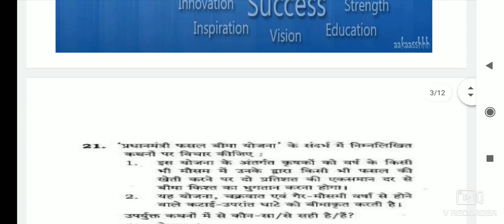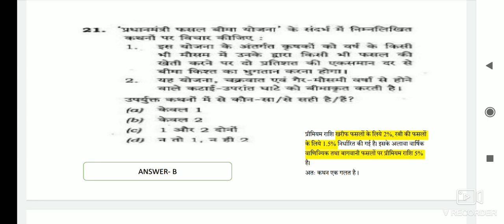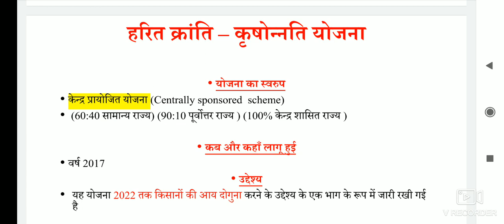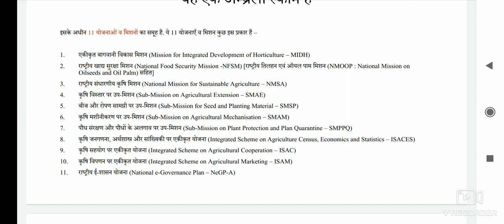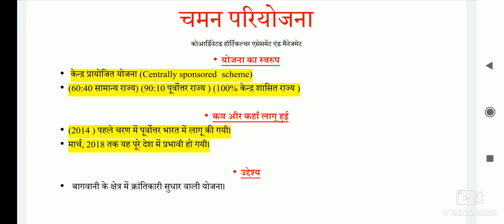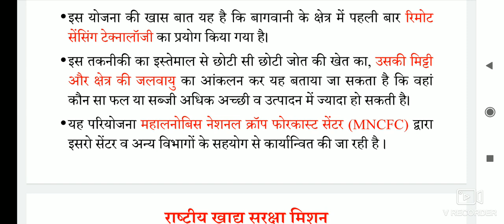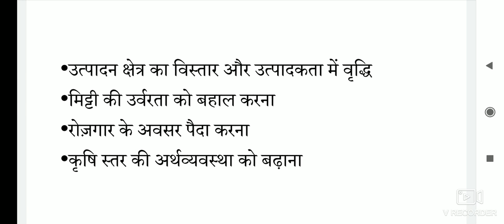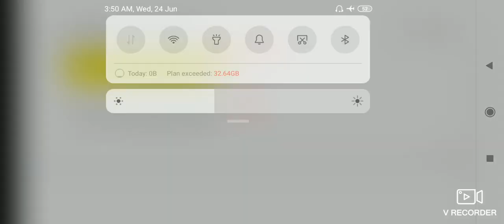L03 Govt schemes सरकारी योजनाओं के परीक्षा में पूछे गए प्रश्न by Veer Sir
Join telegram grp @askcse